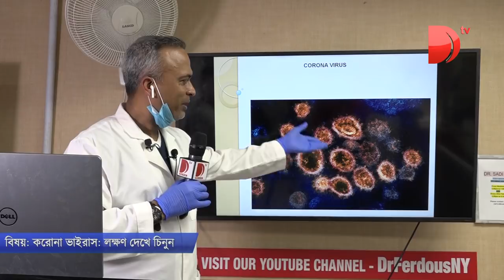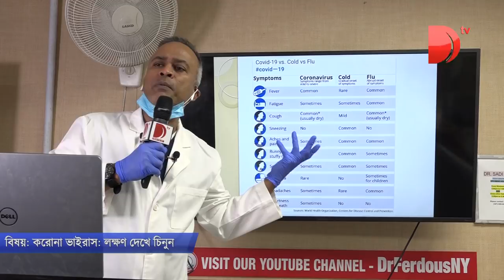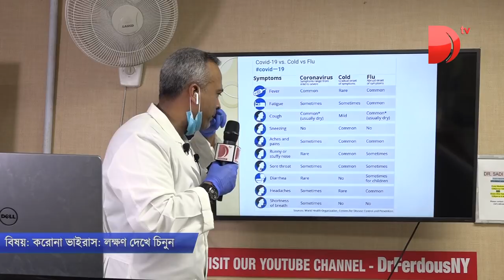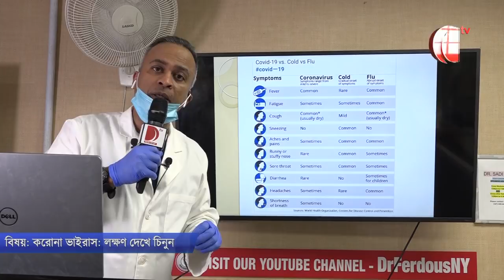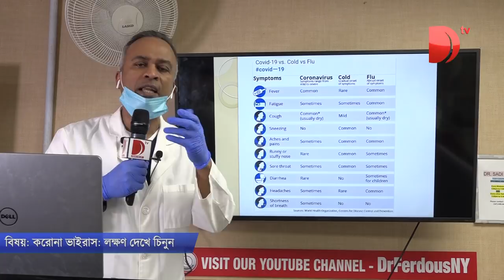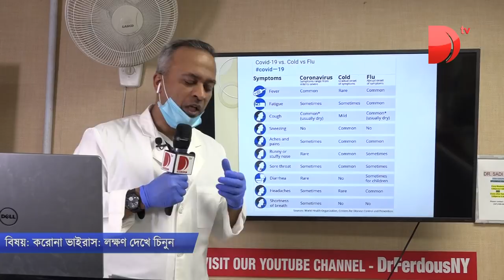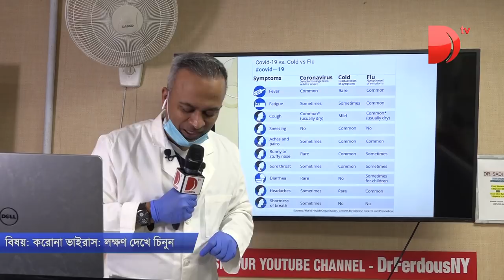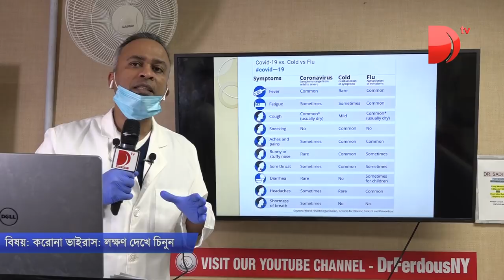করোনা ভাইরাস: লক্ষণ দেখে চিনুন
বিশ্বব্যাপী করোনা ভাইরাস একটি মহামারী পরিস্থিতি তৈরি করেছে। এই পরিস্থিতিতে অনেক সময় আসলে কেউ করোনায় আক্রান্ত হয়েছে কিনা, তা নিয়েই সংশয় থেকে যাচ্ছে। অর্থ্যাৎ কিভাবে বুঝবেন একজন মানুষ করোনা ভাইরাস দিয়ে আক্রান্ত হয়েছে, চলুন জেনে নেই বিস্তারিত। সচেতন হই, করোনা প্রতিরোধ করি।